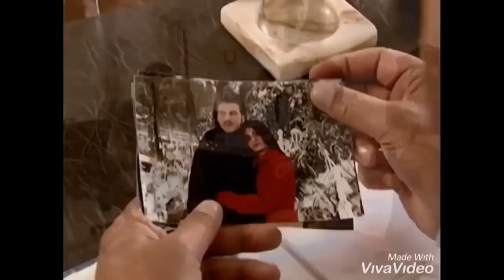GÜMÜS 162/11 - La más hermosa história de amor. Sigue la playlist GÜMÜS para ver todos los videos.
GÜMÜS 162/11 - Inscríbete en el canal Abuela 44, para recibir las notificaciones. Hazte miembro del grupo FANS LATINAS DE GUMUS en facebook.